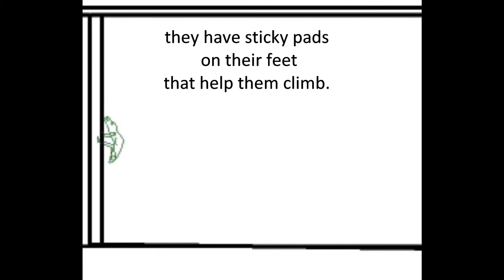Cicada Award Matt.wmv